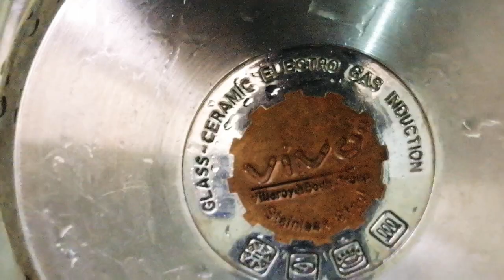RESEP JSR : WEDANG REMPAH SEHAT ala dr. Zaidul Akbar